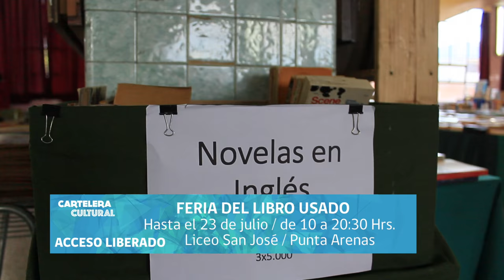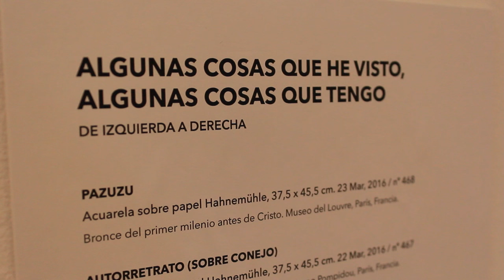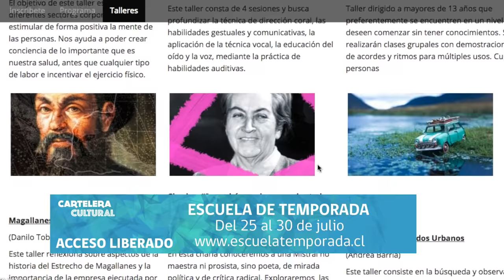CARTELERA CULTURAL 22 JULIO 2016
Panoramas de artes y cultura en la región de Magallanes.